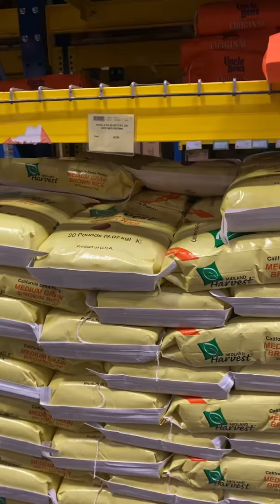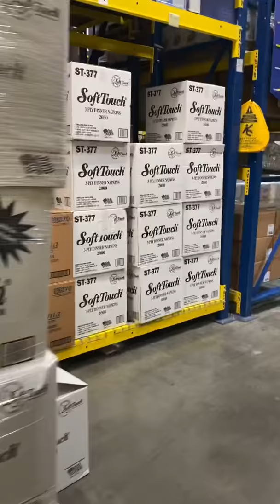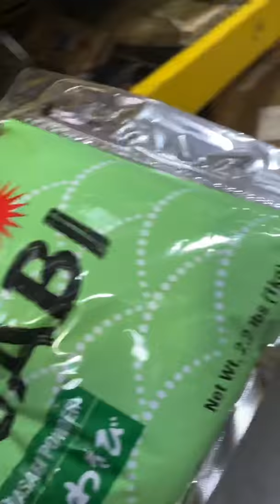미국 레스토랑디포 2차 사재기대란 그현장을 다녀왔습니다. (( 울리불리TV ))